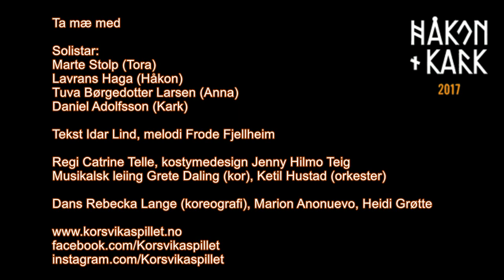Ta mæ med (Håkon og Kark 2017)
Solistar:
Marte Stolp (Tora)
Lavrans Haga (Håkon)
Tuva Børgedotter Larsen (Anna)
Daniel Adolfsson (Kark)

Tekst: Idar Lind
Melodi: Frode Fjellheim

Regi: Catrine Telle
Kostymedesign: Jenny Hilmo Teig

Musikalsk leiing:
Grete Daling (kor)
Ketil Hustad (orkester)

Dans:
Rebecka Lange (koreografi)
Marion Anonuevo
Heidi Grøtte